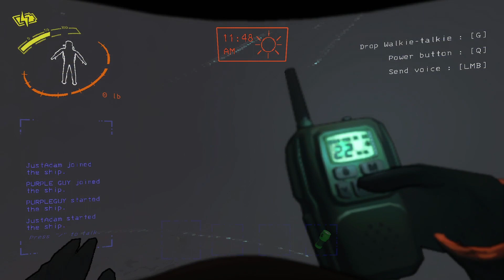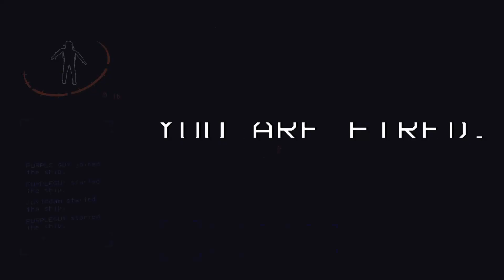Hunting For Scrap And Biblical Horrors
Fun game, go play it